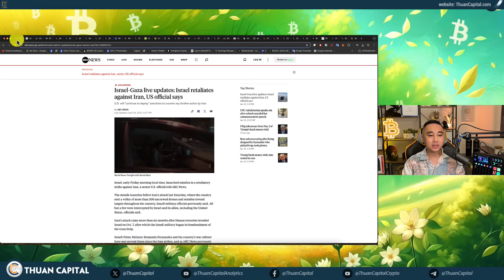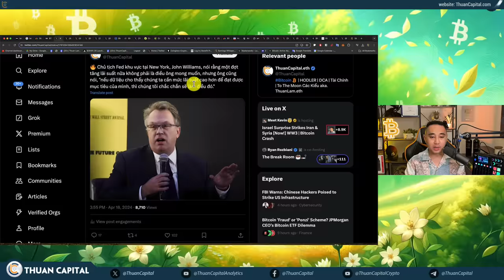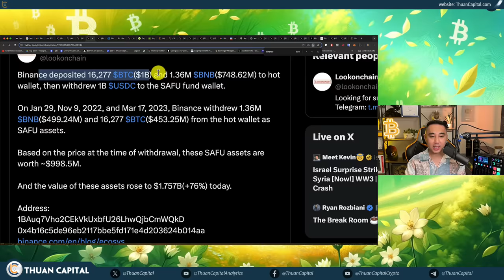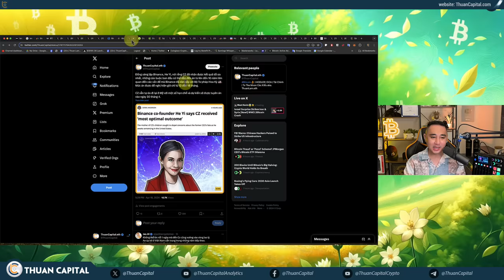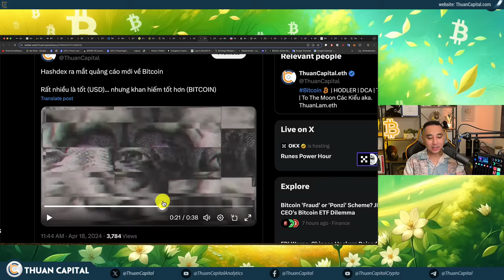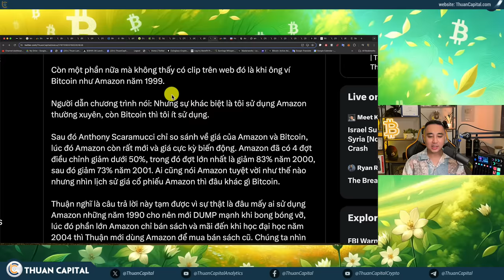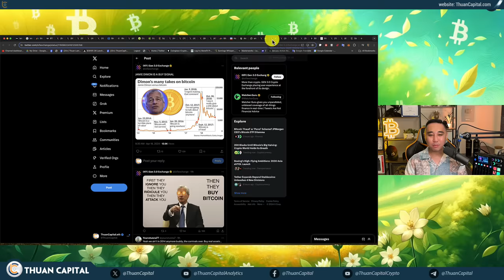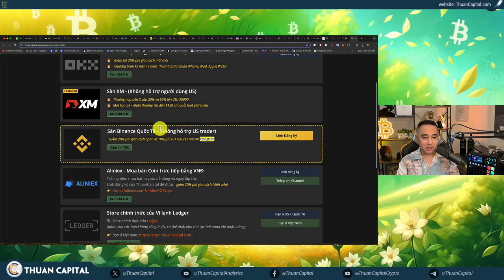1876 - Tình Hình Chính Trị Leo Thang, Vàng Tăng, Bitcoin $62K, Stock Futures Giảm | Halving Tomorrow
BINGX TÀI TRỢ
⏱️ TIMESTAMPS
00:00 - Rất nhiều tin tức cập nhật trước Halving ngày mai của Bitcoin. Israel đã tiến hành không khích Iran
05:45 - Bitcoin điều chỉnh trước Halving
06:40 - Chủ tịch FED New York, John Williams: một đợt tăng lãi suất nữa không phải là điều ông mong muốn
09:38 - Binance đã chuyển đổi toàn bộ tài sản trong quỹ bảo vệ người dùng (SAFU) sang stablecoin USDC
13:49 - Quảng cáo tài trợ
15:20 - 🔥Binance cho biết họ đã được Cơ quan quản lý tài sản ảo (VARA) của Dubai cấp giấy phép đầy đủ
13:54 - Binance trả 2 triệu đô là để hoạt động trở lại ở Ấn Độ
17:02 - Đồng sáng lập Binance, He Yi, nói rằng CZ đã nhận được kết quả tối ưu nhất
18:05 - Vốn hoá thị trường crypto giảm 2.4 nghìn tỷ, Halving Bitcoin lần thứ 4 chỉ còn 1 ngày
21:50 - Olympics, World Cup, bầu cử tổng thống Hoa Kỳ 🇺🇸 , Bitcoin halving và nhiều sự kiện khác điều diễn ra mỗi 4 năm…
22:35 - Số lượng người tìm kiếm từ Bitcoin Halving đã đặt kỷ lục mới kể từ năm 2020.
22:59 - Hashdex ra mắt quảng cáo mới về Bitcoin
23:57 - Anthony Scaramucci của Skybridge Capital trên CNBC giải thích tại sao ông tin rằng Bitcoin sẽ đạt 50% vốn hóa của vàng
32:11 - JP Morgan đã trở thành công ty trung gian cho quỹ Bitcoin Spot ETF của BlackRock
34:58 - Dự luật mới về stablecoin cho các công ty tư nhân
36:00 - Gary Gensler troll trên X
37:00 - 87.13% Bitcoin có lời hiện tại theo Glassnode
37:42 - Tin tức: Israel đã tiến hành không khích Iran
38:06 - Ngày âm thứ 5 liên tiếp của Dòng tiền Bitcoin Spot ETF
38:56 - Telegram là một công ty ít nhân sự nhưng cực kỳ hiệu quả và có tầm ảnh hưởng lớn.
39:46 - Ưu đãi dành riêng cho cộng đồng ThuanCapital